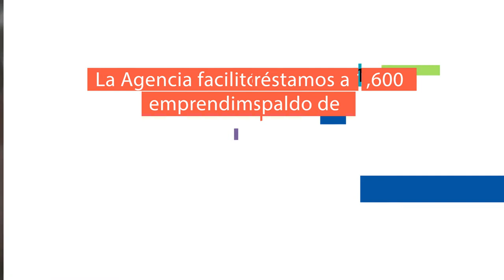La Agencia Judía para Israel – Préstamos para pequeños emprendimientos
La Agencia Judía para Israel facilita préstamos para fortalecer pequeños emprendimientos en Israel. Los préstamos están apuntado a emprendedores de todas las áreas y de todos los territorios y periferias sociales de Israel, para ayudarlos a encontrar su lugar en un mundo de oportunidades. Para más información visitar